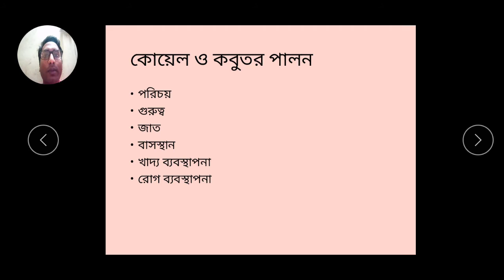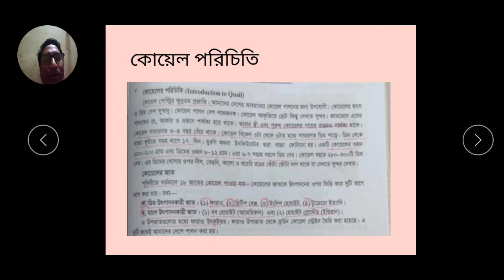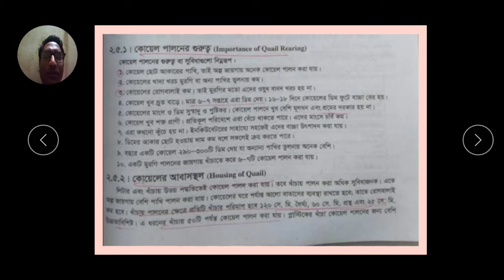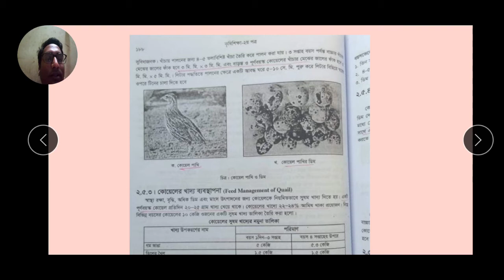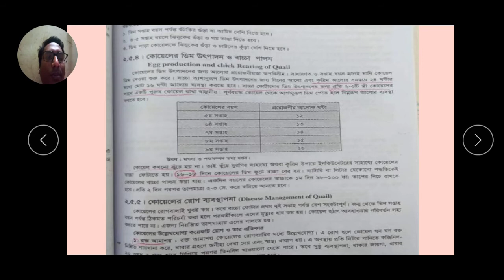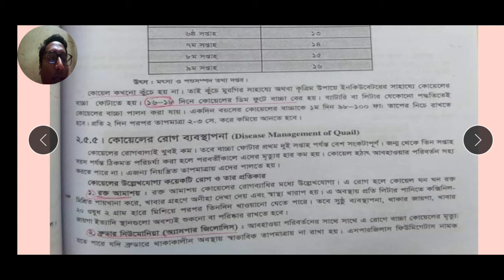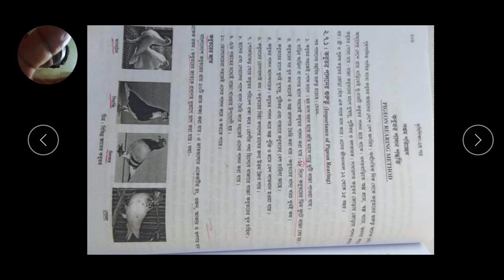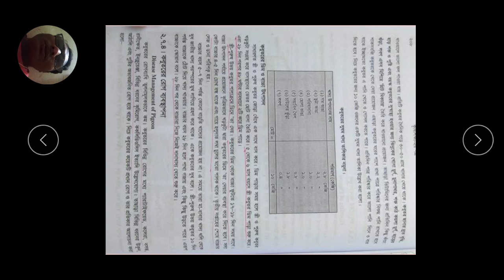SA,AG 2,Chap 2,Lec 4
শ্রেণিঃ একাদশ
বিষয়:কৃষি ‍শিক্ষা  ২য় পত্র
অধ্যায়: ২য় (লেকচার-০৪)
শিক্ষক:মো:শাহানুর আলম,প্রভাষক(কৃষি শিক্ষা)